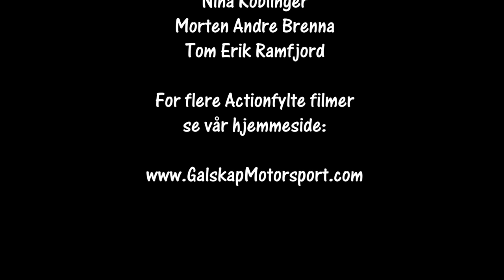Rally Trening Flesberg 28.12.2019 cam1